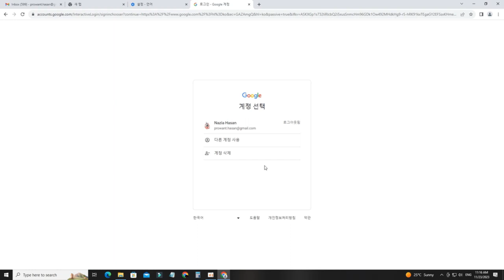노트북이나 PC에서 Google 계정을 삭제하는 방법 | 2024년 노트북에서 Gmail 연결을 끊는 방법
컴퓨터에서 Google 계정을 삭제하는 방법을 알아보세요.
PC에서 Gmail 계정을 연결 해제하는 방법은 무엇입니까? 노트북에서 하나의 Gmail 계정을 제거하는 방법은 무엇입니까? Google 계정에서 로그아웃합니다.

➡️ 참조용 쿼리 및 태그 :-

PC에서 Google 계정을 삭제하는 방법은 무엇입니까?
PC에서 Gmail 계정을 연결 해제하는 방법은 무엇입니까?
PC에서 Gmail 연결을 끊는 방법은 무엇입니까?
PC에서 Gmail 계정을 삭제하는 방법은 무엇입니까?
PC에서 Google 계정 연결을 끊는 방법은 무엇입니까?
Google 계정에서 로그아웃하는 방법은 무엇인가요?
Google 계정을 삭제하는 방법은 무엇입니까?
Google 계정을 삭제하시겠습니까?Google 계정을 삭제하시겠습니까?
컴퓨터에서 Google 계정을 삭제하는 방법은 무엇입니까?
컴퓨터에서 Gmail 계정을 삭제하는 방법은 무엇입니까? Gmail 계정에서 로그아웃하시겠습니까?
컴퓨터에서 Google 계정에서 로그아웃하는 방법은 무엇입니까?
Gmail에서 로그아웃하는 방법은 무엇입니까?
기기에서 Google 계정을 삭제하시겠습니까?
컴퓨터에서 Gmail에서 로그아웃하시겠습니까?
Google 계정에서 로그아웃하시겠습니까?
다른 기기에서 Gmail 계정에서 로그아웃하시겠습니까?
컴퓨터에서 Google 계정을 제거하는 방법은 무엇입니까?
Google 계정에서 로그아웃하는 방법은 무엇입니까?

이번 영상에서는 PC에서 Gmail 계정을 로그아웃하는 방법에 대해 이야기하겠습니다. 어떤 사람들은 노트북이나 PC에서 단일 Gmail에서 로그아웃하는 것이 어렵다고 생각합니다. Gmail 계정에서 모두 로그아웃하려고 할 때마다 함께 로그아웃합니다.